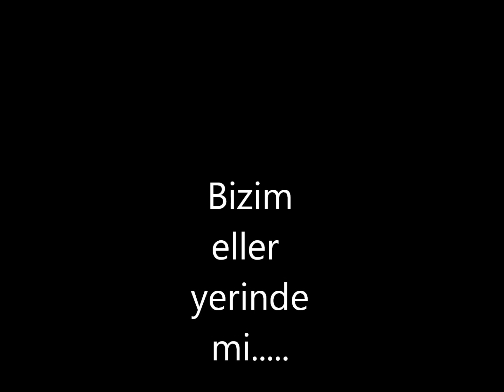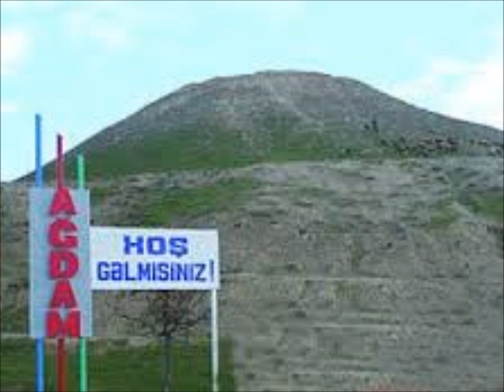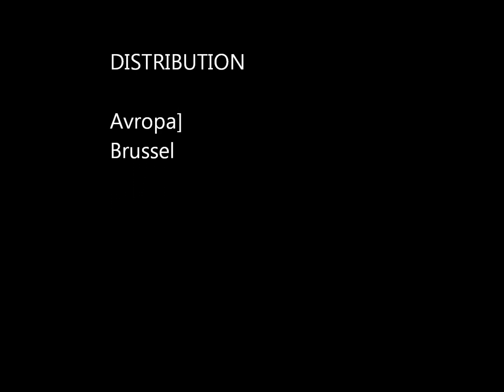Bizim eller yerindemi